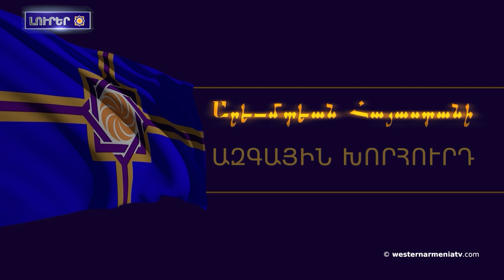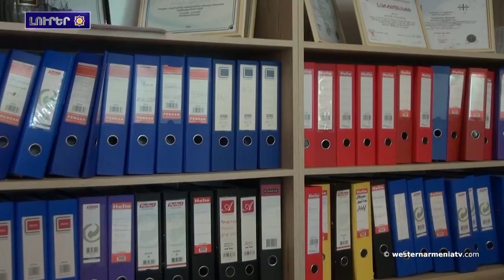COP29-ին ընդառաջ Երեւանին մէջ ակցիաներ կանցկկցուին հայ ռազմագերիներու ազատ արձակման պահանջով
1. Արեւմտեան Հայաստանի Ազգային խորհուրդը կը յրաւիրէ «Երբ մայրին կրակին մէջ է» թեմայով կոնֆերանսին

2. COP29-ին ընդառաջ Երեւանին մէջ ակցիաներ կանցկկցուին հայ ռազմագերիներու անյապաղ ազատ արձակման պահանջով

3. Հայերու դէմ իրականացուած ցեղասպանութեան թանգարան-ինստիտուտը յայտարարութիւն է տարածած

4. Մատենադարանին մէջ կբացայայտուեն ձեռագրագիտական նոր շերտեր

5. Արման Թաթոյեան եւ Գեղամ Ստեփանեան Արցախին թեմի առաջնորդին հետ քննարկած են արցախահայերու իրաւունքներու վերաբերող հարցեր

6. Կարմրուկին տարածումն Ախալքալաքին մէջ. Ի՞նչ իրավիճակ է

7. Անկարայի կողմէն Երզնկայի հայկական պատմութեան աղաւաղումին հերթական փորձը